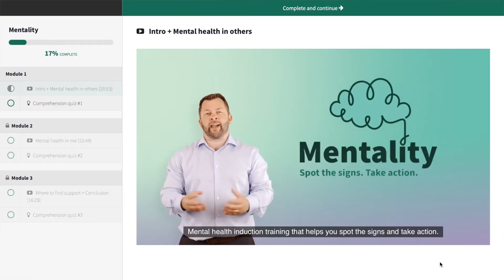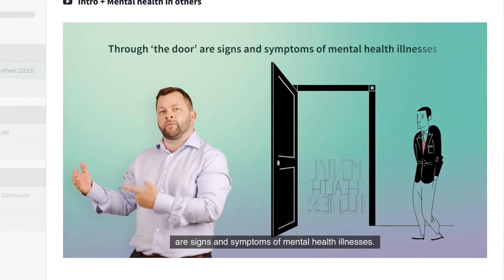Mentality Meets Aneela Rose (S02E09)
Developing a Growth Mindset

How much impact can a persons attitude have on their mental health? Today I’m talking with Aneela Rose, Managing Director of Rose Media Group. In 2018 she broke 2 British powerlifting records. She believes her success has been built on her relentless growth attitude and trust in others.

Check out Mentality — Peter's video course that gives you the need-to-know essentials of mental health in 1 hour. Learn how to spot the signs and take action

Aneela Rose is a multi-award winning PR and Marketing agency owner, public speaker and World and British Powerlifting Champion who has broken down barriers, faced her weaknesses and overcome challenges to succeed and inspire others at all levels within business and outside of the workplace.

Adopting a growth mindset four years ago changed her life, both professionally and personally, she is a nurturing and supportive leader, who shares knowledge and encourages everyone she meets to go beyond the expectations set by others and by yourself. She reminds people to ‘like yourself’ and ‘to keep that promise to yourself even on tough days as you’ll come out stronger.”

Her growth mantras include; “It always seems impossible until it’s done” and “To achieve what you have never achieved, you must do what you have never done” are recited daily and laminated in her office and home!

FIND HELP & SUPPORT
• Shout - Text 'Shout' to 85258. There for you 24/7

Recorded live on 12th November 2020

Hosted by Peter Larkum, Mentality Meets is a weekly online conversation with mental health advocates and experts as we explore stories and strategies on how to change the culture of mental health in the workplace.